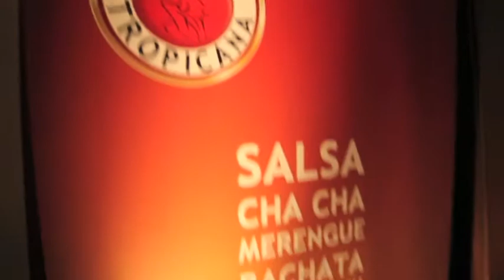Salsa Winter Gala HSP Münster 2011 mit African Jet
Salsa in der Villa Rico. Jedes Jahr im Januar die Abschlussgala des Hochschulsports. Eingeladen sind alle.